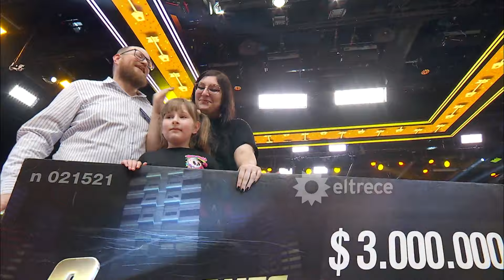¿IRÁ POR SU SUEÑO? Emocionado, Gonzalo ganó los millones y Guido Kaczka develó cuál es su gran deseo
Momento emitido el martes 19 de marzo de 2024 en Los 8 escalones de los 3 millones.